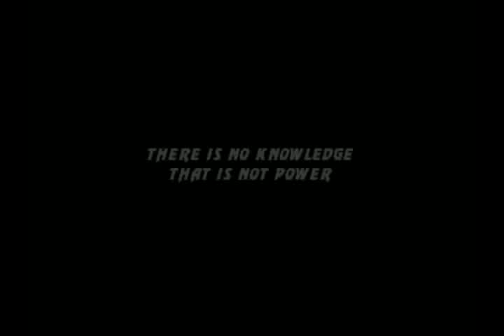UMK3 [ARCADE] Scorpion - Fatality I e II,Friendship,Babality e Animality